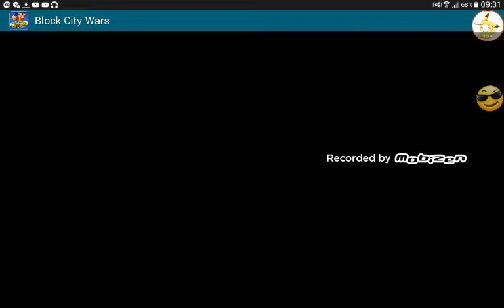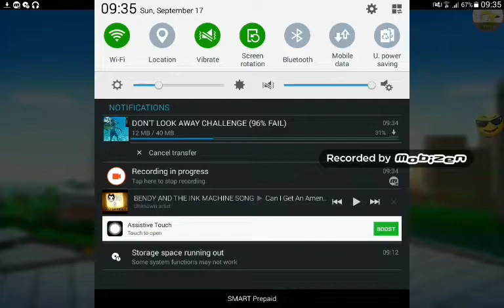ZOMBIE ATTACK IN BLOCK CITY WARS